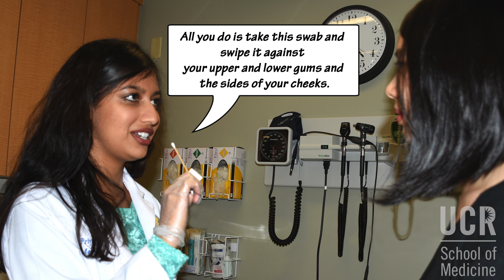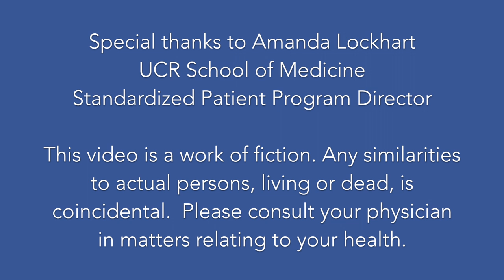Grace's Big Decision - A Photo Novel about HIV Testing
Grace is a student who is thinking about getting tested for HIV, even though she doesn't consider herself to be at high risk for infection. But she is a little worried about what people might think. She's also not a big fan of needles. What will she do? Will she get tested? Find out!

Produced by the UC Riverside School of Medicine and featuring Professor Brandon Brown and medical students Priya Chakrabarti and Annie Le.